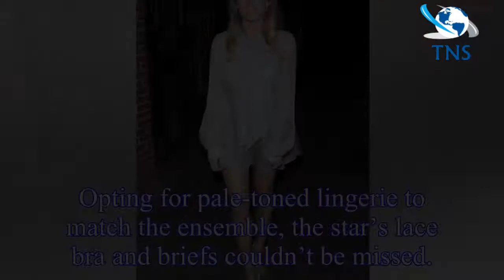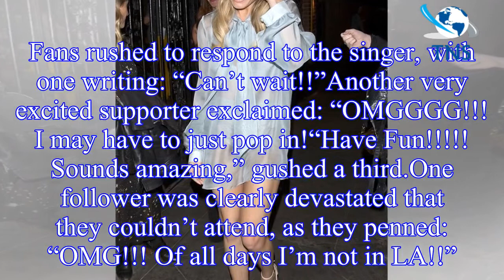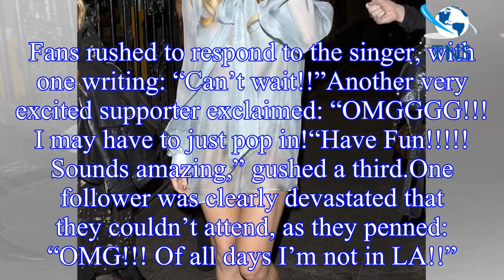LeAnn Rimes: How Do I Live singer exposes lingerie in TOTALLY see-through minidress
The American country singer – best known for her single How Do I Live? - almost bared all as she arrived at The Abbey bar in West Hollywood.
Sporting a sheer blue mini-dress, the 35-year-old whipped